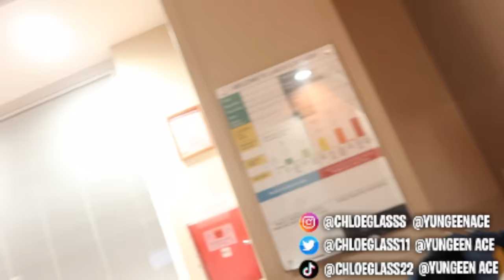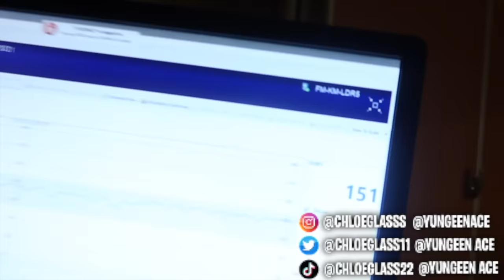LABOR AND DELIVERY VLOG!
Instagram : @chloeglasss , @yungeenace
Twitter : @chloeglass11 , @yungeen ace
Youtube : @aceandchloe6467 , @YungeenAce , @chloeg7049